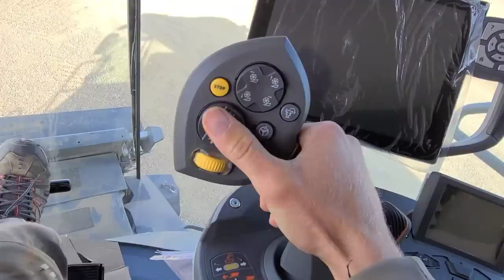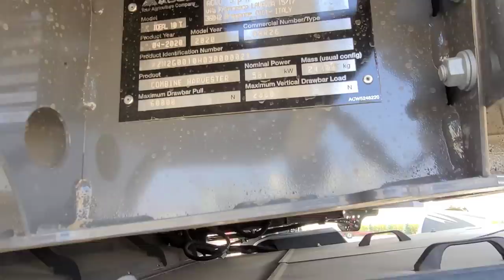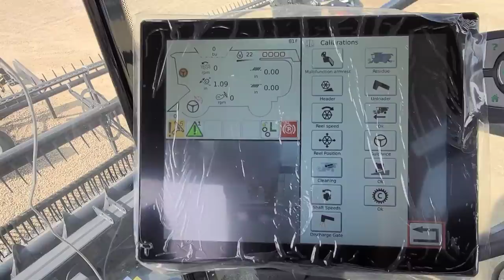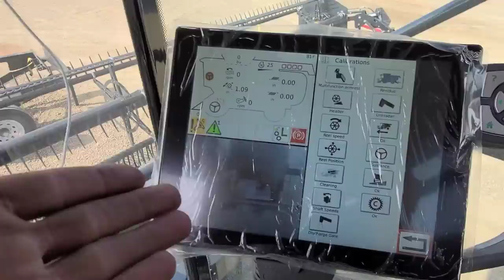The Ideal 10 has arrived!!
** Hello 790hp!! 😳 That's just a ridiculous amount of Hp but I like it! 😂 ... The Ideal 10 has the exact same engine and hp as the Claas 8900 so let the challenges role.

** Agco put this combine on a boat this summer and shipped this "Pre-release" combine all the way across the world to allow us to play with it. That takes guts - because its huge risk to them if it doesn't work. (hence deere backed out) and it came at the perfect time as ours just burnt down.